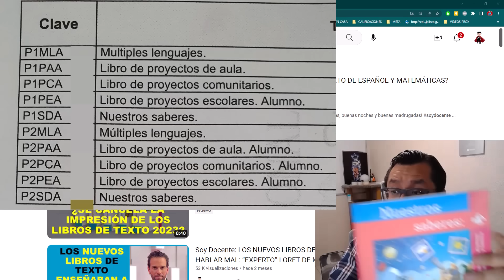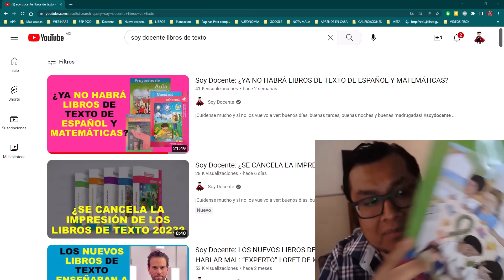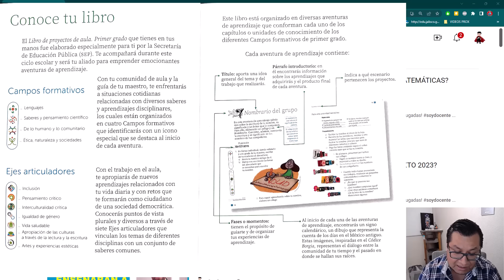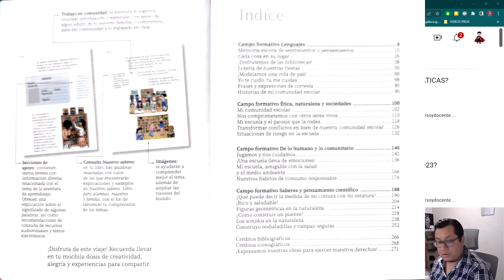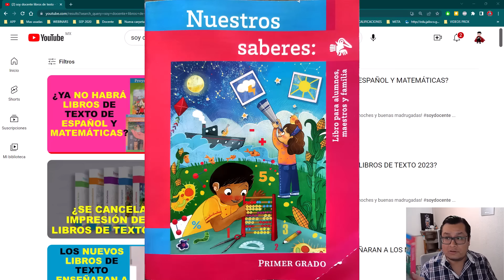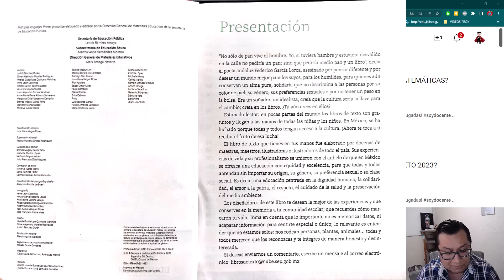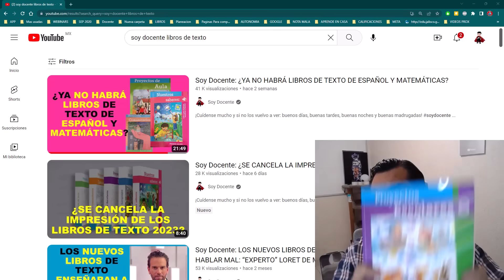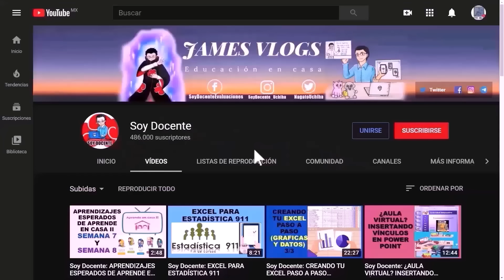Soy Docente: LIBRO DE TEXTOS DE LA SEP 2023 ¿CÓMO VIENEN? ¿CUÁLES SON?